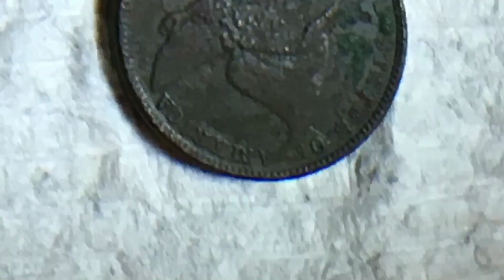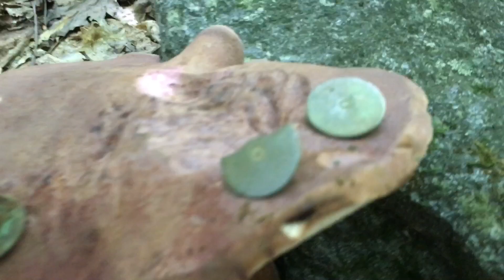We found someone’s bones metal detecting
This week we return to the lost colony